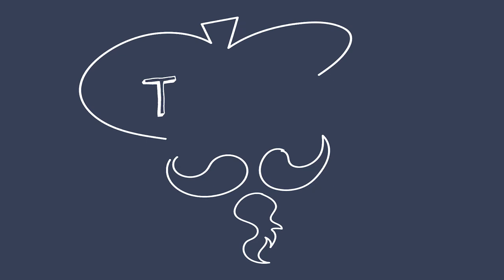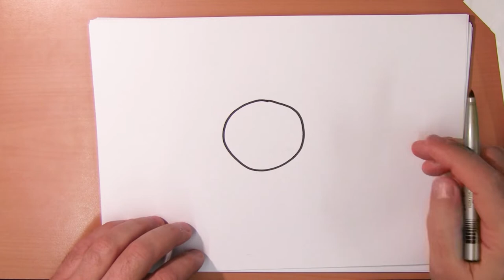Hoe teken je blauwe maandag?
Blue Monday?